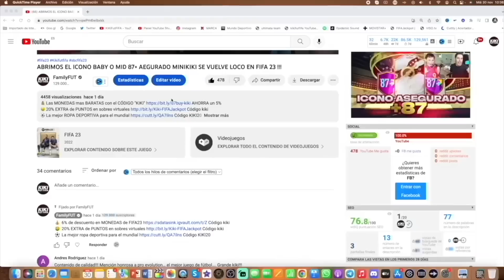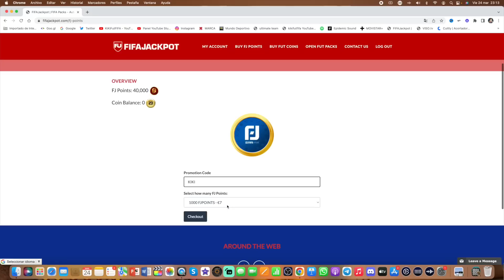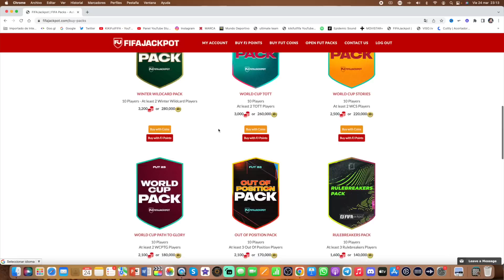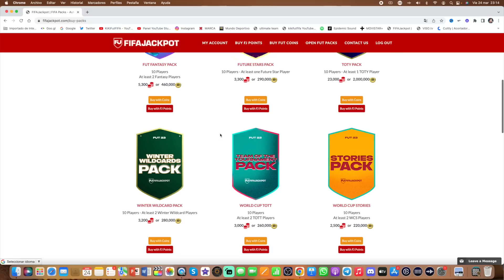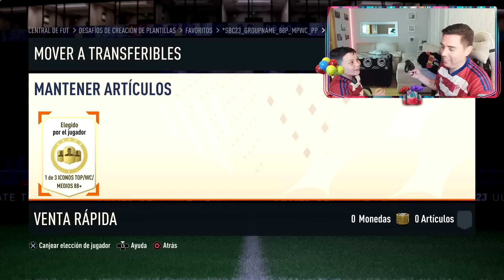BRUTAL !! ABRIMOS EL PLAYER PICK ICONO 88+ PRIME/MID/WC Y SALE BESTIAL ICONARDO EN FIFA 23 !!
💰 Las MONEDAS mas BARATAS con el CÓDIGO "KIKI" AHORRA un 6%
⚽️ Las mejores camisetas de futbol con calidad top Código KIKI23